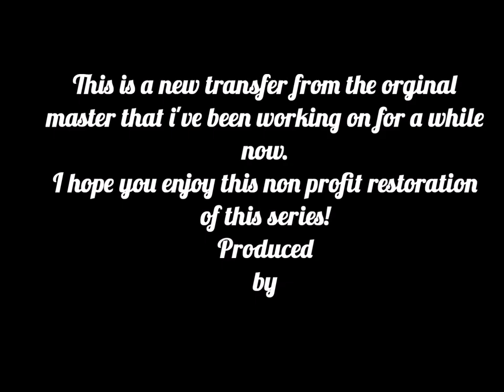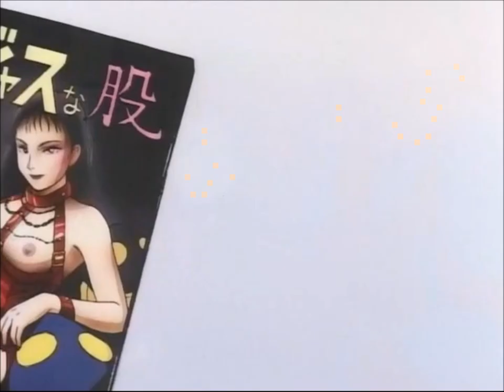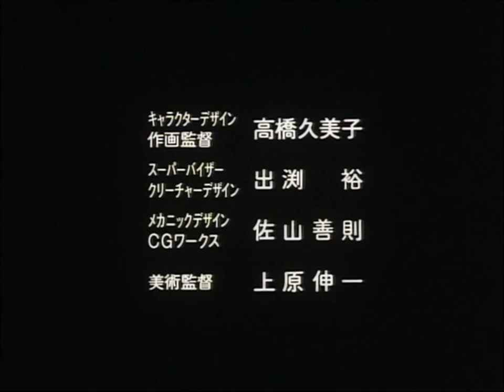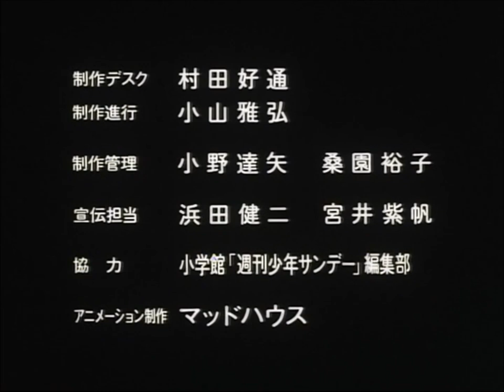Birdy The Mighty Remastered Double Trouble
This is the second ova of the classic Anime by Studio Madhouse fully remastered in full 1080p via a new transfer with remastered english dub audio.